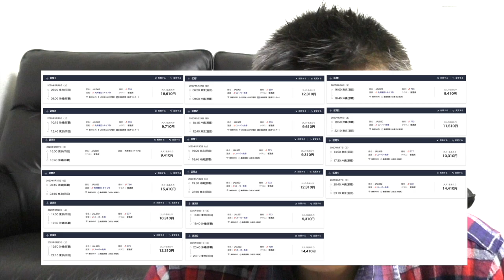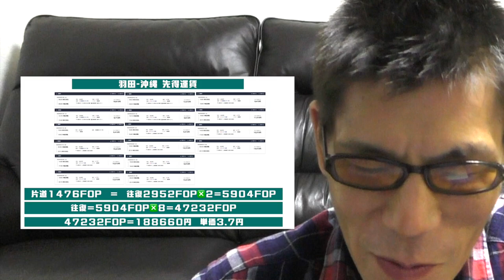【JGC修行&クレジットカード】JALJGCに切り替え可能なクレジットカードとJGC修行ルート作ってみた♪羽田-那覇８往復で完了！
先日、発表されたJALの新型コロナウィルスに対しての特別措置FOPポイントが２倍となりましたのでJGC修行を検討していただいている方も多いと思いますのでJGC切り替え可能なクレジットカード解説とJGC修行ルートを作ってみました！

JGC修行などで航空券を購入する際は楽天が運営するポイントサイトで１％還元
新規登録後３０００円以上で５００楽天スーパーポイントがもらえます！

・撮影機材